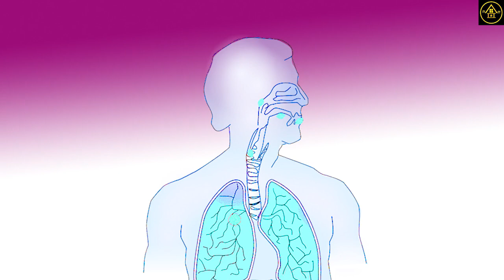ပေါပေါ့ဆဆမနေသင့်တဲ့ ဟောက်ခြင်းနဲ့အသက်ရှူရက်ခြင်းအကြောင်း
ဟောက်ခြင်းနဲ့အသက်ရှူရက်ခြင်းအကြောင်း
မူရင်းရေးသားသူဒေါက်တာစိန်မိုးစက်အား လေးစားစွာ ခရက်ဒစ်ပေးပါတယ်။ ပြန်လည်မျှဝေခြင်းသာဖြစ်ပါတယ်။
Credit all images to the original owner.